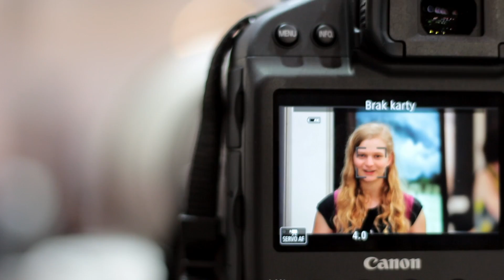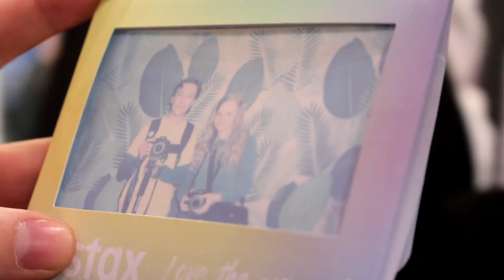Targi Film-Video-Foto Łódź 2017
Hej. Zobaczycie tu naszą relację z targów. W filmie wystąpili między innymi:
Wiktor Franko (fotograf)

Oktadekan (uczestnicy targów) - nic tam nie ma, ale podobno będzie

Muzyka:
Dugie Wood - Boo Bogie
Coals - Weightless
Otis McDonald - It was a great Summer
Jingle Punks - Third Time